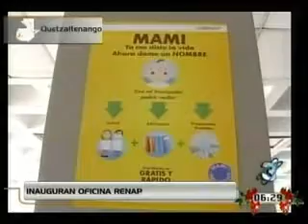Se inauguran sede Auxiliar de Renap en el hospital regional de Quetzaltenango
15 dic Telediario Corina García inauguran sede Auxiliar de Renap en hospital regional de Quetzaltenango.